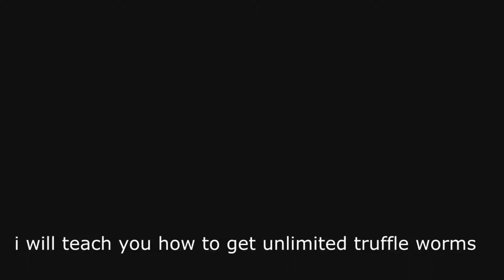Duke fishron farm + how to get unlimited truffle worms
20 like and i will do the tutorial to how to do the farm
tell me what you want me to do in the next video